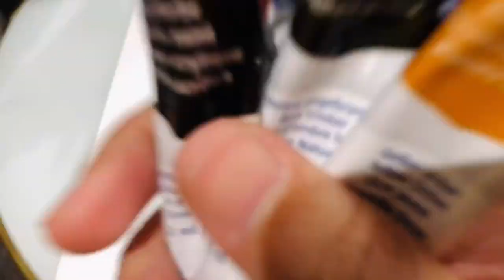Paint Eve with Me | Cyrine Ella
Yay!! My first artwork for this year 2023! Falling in love with art again and I’m happy 😊❤️ If you have any comments about this video, let me know on the comments section.